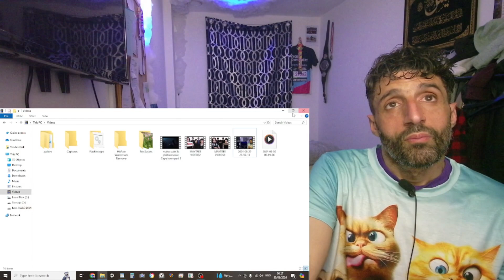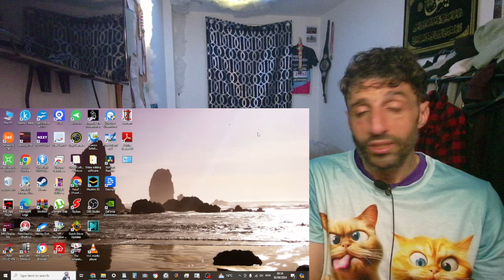REACTION to ANGELINA JORDAN - LOVE DON'T LET ME GO (2024)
In this video I'm reacting to  ANGELINA JORDAN - Love don't let me go (2024)

** Sharon Stolp **
** Poolhallshark **